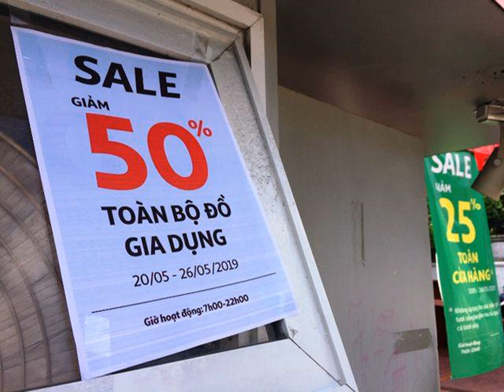Siêu thị Auchan ngừng hoạt động, dân "đổ xô" đến gom hàng thanh lý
(Dân trí) - Chuỗi siêu thị Auchan Việt Nam chính thức thanh lý hàng hóa để bán cho “chủ” mới. Hàng trăm người dân tại TPHCM đã tập trung đến siêu thị này từ sớm để “gom hàng” giá rẻ.